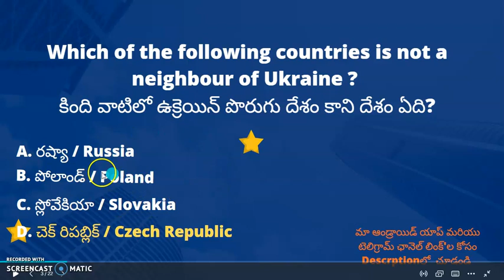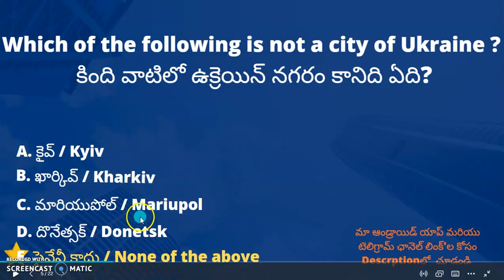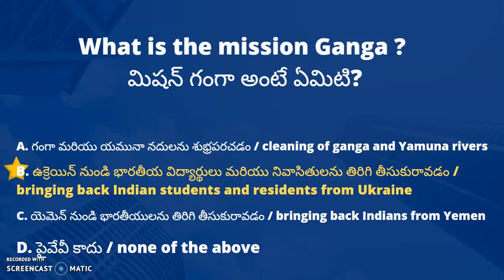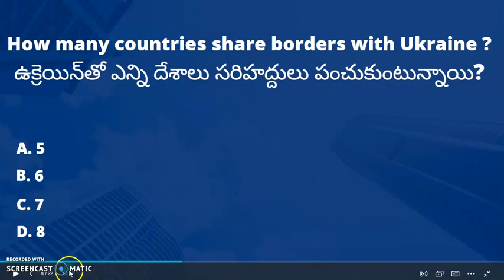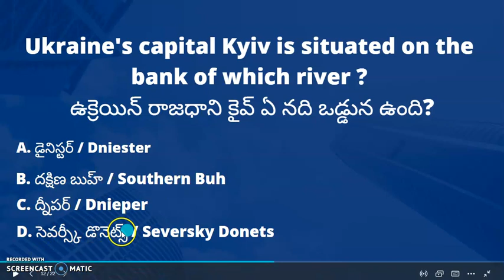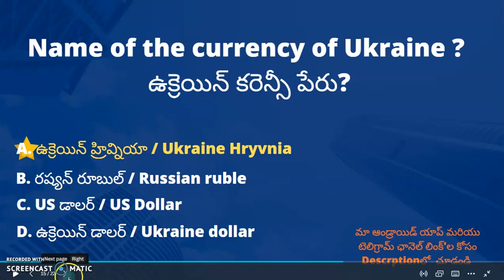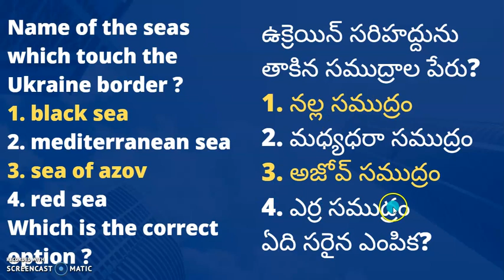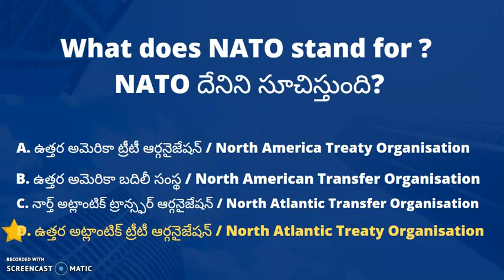Important MCQ's on Ukraine Crisis ( పోటీపరీక్షల కోసం ఉక్రెయిన్ సంక్షోభంపై ముఖ్యమైన ప్రశ్నలు )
APPSC గ్రూప్ - 4 ప్రాక్టీసు ప్రశ్నా పత్రాలకోసం

కేవలం రూ.100కే 12నెలల కరెంటు అఫైర్స్

కేవలం రూ.99 కె రూ.250 విలువచేసే e-బుక్స్

2022 :: జనవరి నుండి ఏప్రిల్ వరకు కరెంట్ అఫైర్స్ కోసం

20 APPSC Junior Assitant cum Computer Operator Model Papers

AP NEWS
TS NEWS
ompetitive exam channel in telugu
target 2021